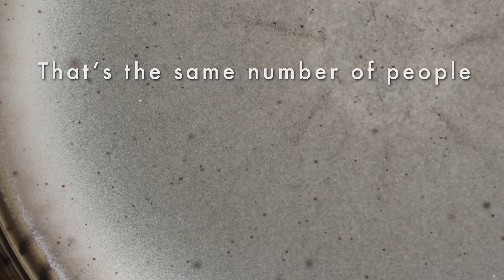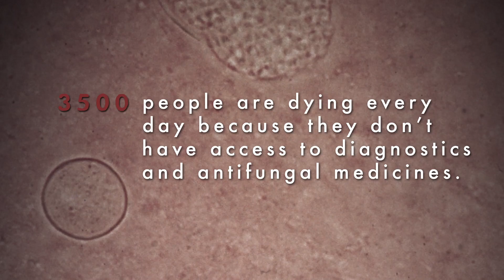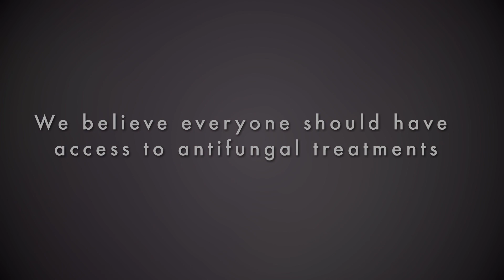GAFFI - Long Version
This a longer (3.52) version of a film produced by GAFFI, ,Global Action Fund for Fungal Infections (gaffi.org) to highlight the dangers of fungal Infections worldwide and a call for more research and access to anti-fungal medicines and testing. The film was produced to mark the first year of activities by GAFFI.